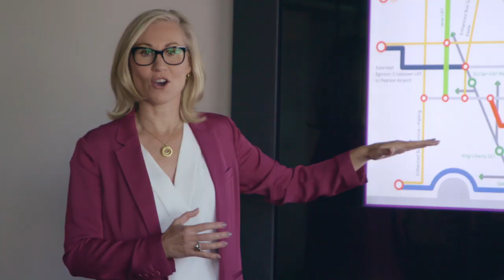Jennifer Keesmaat – Why I'm Running For Mayor of Toronto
Toronto is my home. I love this city. And I believe we can be better. We can build a city that works for us all. This is why I'm running for Mayor.